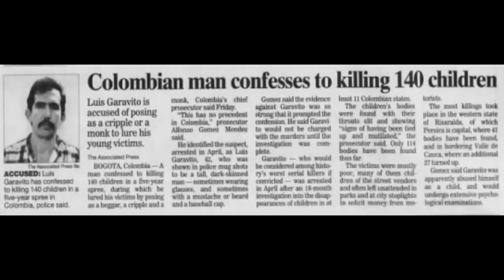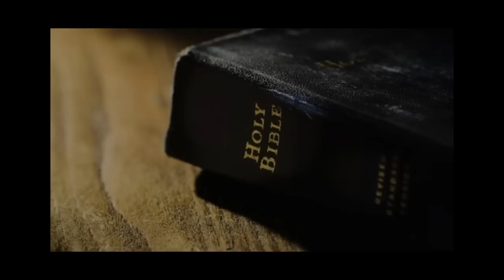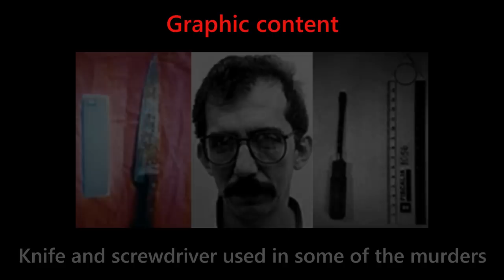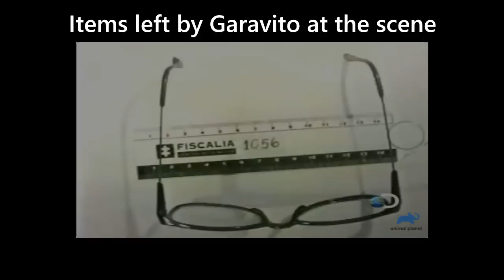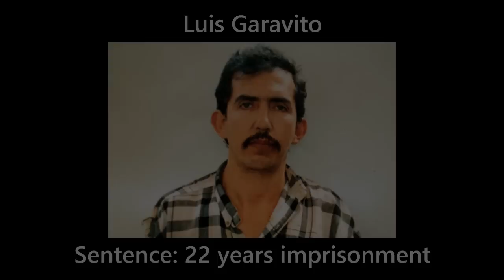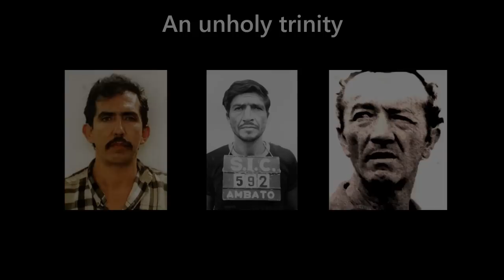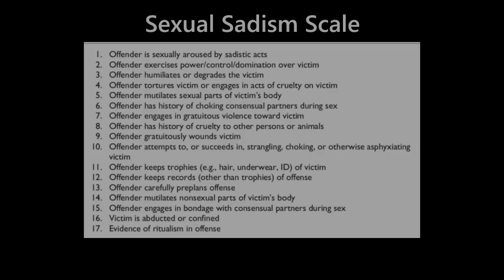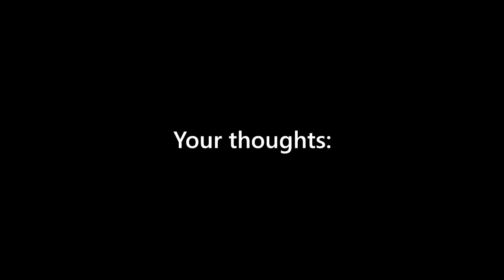The Horrific Crimes of Luis Garavito [True Crime Documentary]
Luis Garavito is a Colombian serial killer who, between 1992 and 1997 murdered at least 140 children however it is believed that he killed between 300 and 400 children making him the most prolific serial killer in modern history. By the time he began his rampage he had already raped and tortured hundreds of children. His crimes were truly horrific and characterised by rape and sickening acts of torture. A remorseless monster his crimes, and the subsequent punishment will astound and sicken you.